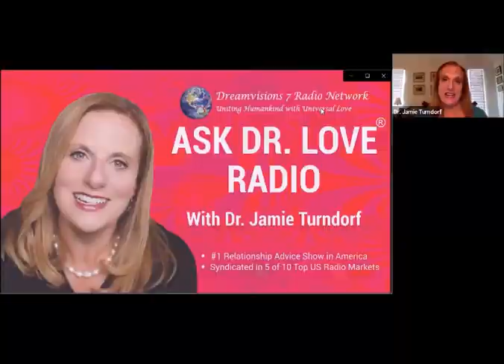How to Connect When You Don't See Eye to Eye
Our world is in great chaos.

It has been increasingly clear to me that the chaos associated with the pandemic is taking its toll on all of us.

And all the stress associated with the pandemic is also taking a serious toll on our relationships.

Now, more than ever, we need to feel connected to our loved ones, but divergent political views and health disagreements are ripping relationships apart.

For the first syndicated Ask Dr. Love® radio show, I'm going to dive into the topic of Value Conflicts--those areas where we don't see eye-to-eye.

I'm going to help you understand whether you are fighting over value conflicts.

And I will show you how you can handle these conflicts in a way that actually brings you greater connection and intimacy.

As a special treat, in this week's show, I'm debuting my new "In the Ring" segment, the first ever "reality radio" segment in which I will work with two fighting people LIVE ON AIR and guide them to resolve their fight. In keeping with the show topic, we'll meet with two friends whose relationship is being threatened by their very divergent political and health beliefs.

Looking forward to having you join me for the debut of the Ask Dr. Love® syndicated show.